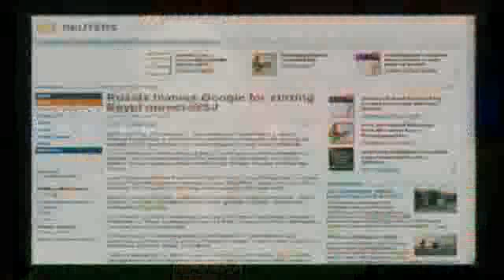Breaking News with Lindsay Williams US dollar to collapse by the end of 2012 1/21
Crude oil, Gold and silver prices are set to sky rocket up this year as the middle east spirals out of control. Lindsay Williams is interviewed by Alex Jones covering some breaking news about the Global Elite's plan to collapse the dollar and bring the Arab nations to its knees.